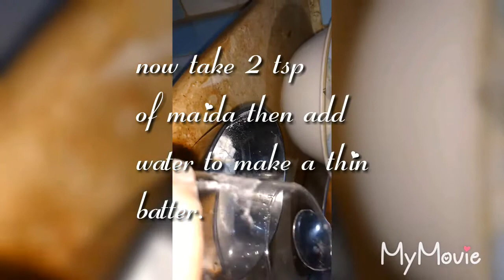Chicken and potato pin wheels